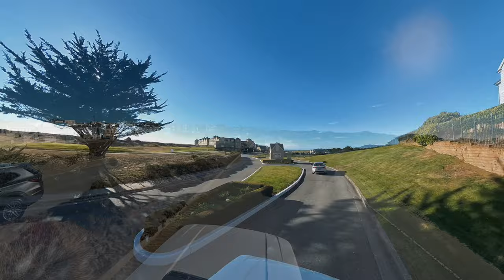Ultimate CA Coastal Road Trip 3 - Half Moon Bay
History and Luxury: From Elk to the Ritz Carlton Half Moon Bay | Ultimate California Coast Road Trip Part 3

Welcome to Part 3 of our Ultimate California Coast Road Trip! 🌊 This leg of the journey takes us from the serene charm of Elk to the iconic luxury of the Ritz Carlton Half Moon Bay. Along the way, we explore whimsical landmarks, dive into fascinating history, and soak up California’s legendary coastal beauty.

Highlights:
🌀 Sea Ranch Chapel – A fairytale-like architectural gem you won’t believe exists.
🏰 Fort Ross State Historic Park – Discover the story of Russian settlers in California, complete with historic buildings and breathtaking ocean views.
🎥 Bodega Bay – Stop for lunch at the famous Tides Wharf (featured in Alfred Hitchcock’s The Birds).

Luxury Arrival:
🏨 Ritz Carlton Half Moon Bay – A Scottish-inspired seaside resort where cliffs meet crashing waves. Stay with us as we:

Savor fine dining at the Conservatory 🌅
Explore the stunning coastal grounds.
Adventure Awaits:
🚴‍♂️ Bike the Coastal Trail – Ride to Mavericks and the bluffs at Pillar Point, soaking in views that redefine breathtaking.
🌮 Hidden Gems – Find out where to score spicy fish tacos and budget-friendly meals with million-dollar views.

Final Thoughts:
From historical curiosities to oceanfront opulence, this segment of our road trip delivers unforgettable moments. Share your favorite spots in the comments!

📌 Don’t Miss the Finale: In the next video, we explore Paso Robles, Moonstone Beach, and an elephant seal rookery.

Contents:
00:00 - Introduction
00:18 - Sea Ranch Chapel
00:37 - Fort Ross (Russian Fort)
01:19 - Bodega Bay & Golden Gate Bridge
01:59 - Ritz Carlton Half Moon Bay
02:41 - Coastal Bike Trails
03:31 - More Ritz Carlton
04:26 - Part 4 Preview